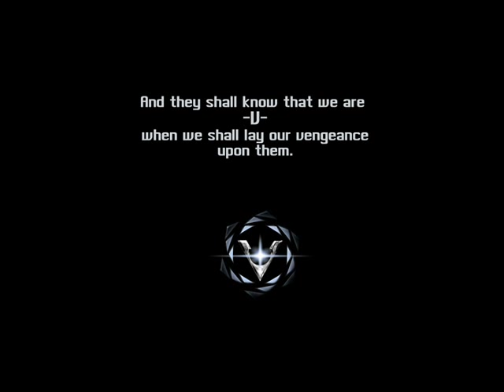-V-engeance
Cool video from EVE Online. And the music...mmm... i love requiem :D